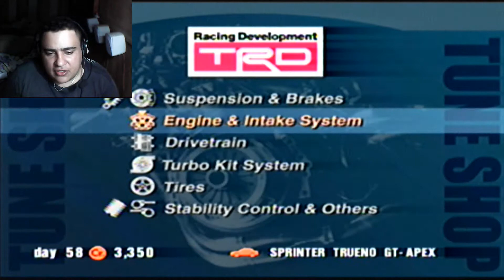Nossa primeira derrota? Gran Turismo 3 Ep 9 FR Challenge (BL)